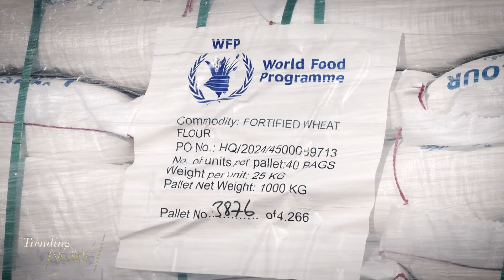US won’t halt any weapons to Israel over Gaza humanitarian aid situation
The Biden administration says Israel has made good but limited progress in increasing the flow of humanitarian aid to Gaza, and therefore it will not limit arms transfers to the country as it had threatened a month ago, if the situation had not improved. Meanwhile, Palestinian medical officials said Israeli strikes in Gaza have killed at least 31 people in the past 24 hours. In northern Israel, two people were killed after a warehouse was struck during a rocket strike.